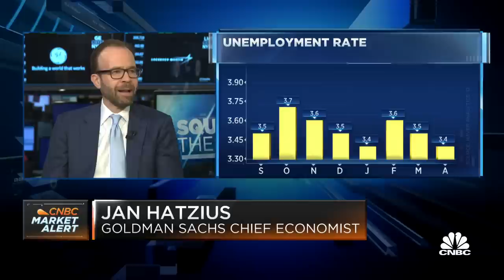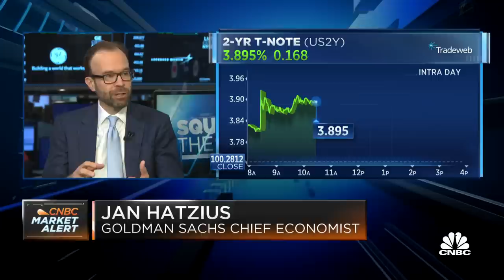Goldman Sachs' Jan Hatzius: Here's why a recession is not the most likely outcome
Jan Hatzius, Goldman Sachs chief economist, joins 'Squawk on the Street' to discuss the jobs report numbers, the Fed rate hikes and broader markets.